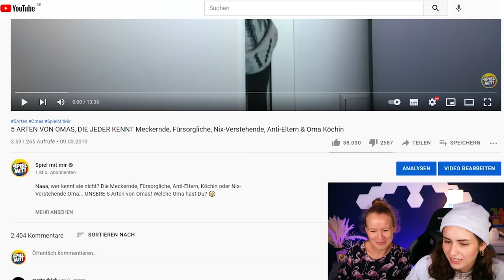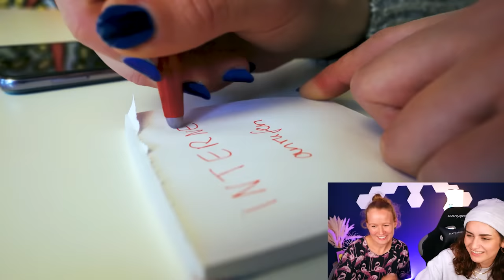OMAS REAGIEREN AUF 5 Arten von Omas! Erkennen sie sich wieder? 👵🏼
Holt euch nen Tee und schaut gemeinsam mit Oma Dania entspannt ein Video... Heute reagiert sie nämlich mit Oma Kathi auf: 5 Arten von Omas! Ob sie wohl manche Eigenschaften bei sich selber wiederfinden? 🤔

Wow! Du hast tatsächlich bis hierher gelesen! Deine EXTRA Frage: Habt ihr eure Oma wiedererkannt? 🤔

24036